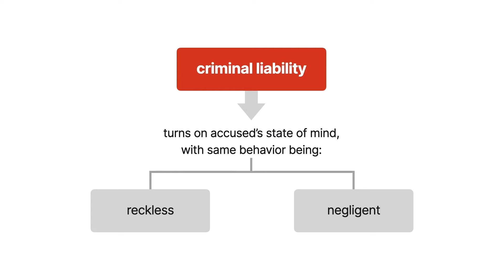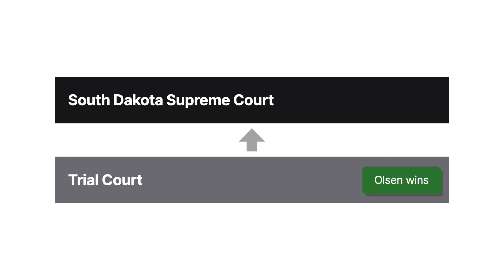State v. Olsen Case Brief Summary | Law Case Explained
State v. Olsen | 462 N.W.2d 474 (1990)

Criminal liability often turns on the accused’s state of mind. The same behavior can be either reckless or negligent, depending on the actor’s mental state. But generally, only a reckless actor is culpable, as illustrated in State versus Olsen.

Michael Olsen was driving a tractor west along the highway, at between five and fifteen miles per hour. After traveling about half a mile, Olsen pulled over to the side of the road to let a car pass. Shortly thereafter, Olsen turned left across the highway toward a gravel road. As he was crossing the eastbound lane, a car heading east in that lane struck Olsen’s tractor. The driver was killed immediately. An eyewitness who’d been driving a short distance behind Olsen saw Olsen run from the tractor saying, quote, “I didn’t see it,” unquote.

Olsen was charged with second-degree manslaughter. At the preliminary hearing, the investigating state trooper testified that Olsen said he’d looked in both directions before beginning the turn but didn’t see the oncoming car. After the state presented its case, Olsen moved to dismiss the state’s complaint. The magistrate granted the motion because the facts didn’t support the charge. The South Dakota Supreme Court granted the state’s petition for leave to appeal.

Want more details on this case? Get the rule of law, issues, holding and reasonings, and more case facts

Have Questions about this Case? Submit your questions and get answers from a real attorney